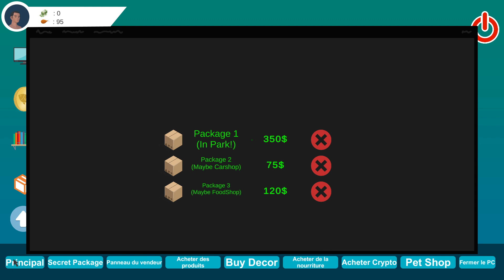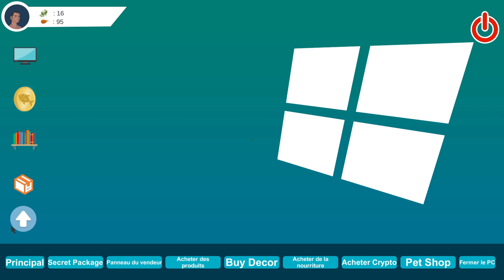A la découverte d'un petit jeu presque flash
A voir par la suite... Très répétitif